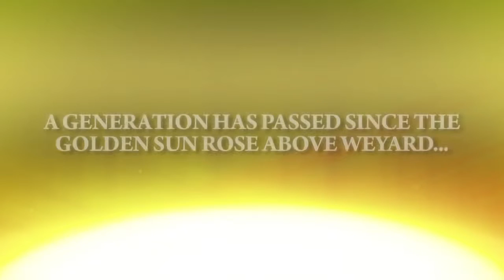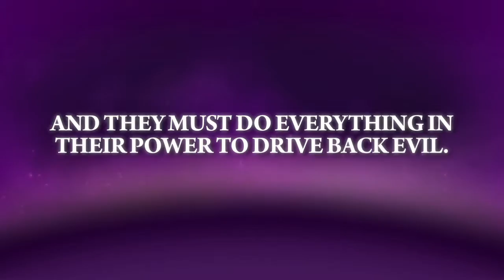Golden Sun: Dark Dawn - Trailer da E3, para DS